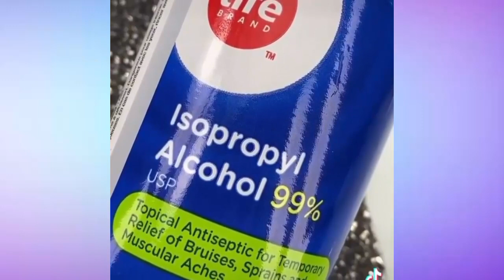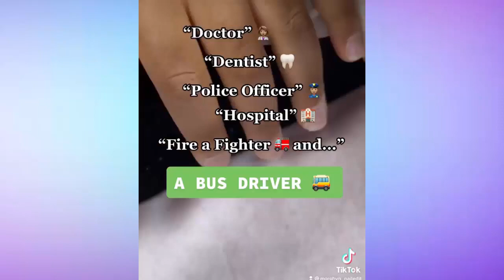海外のネイルアートまとめ#55 ♥ マニキュア